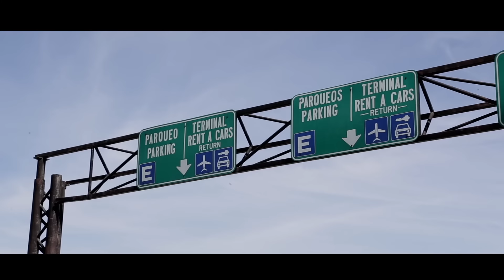El Mayor Clasico - Cogiendo Aviones [Official Video]